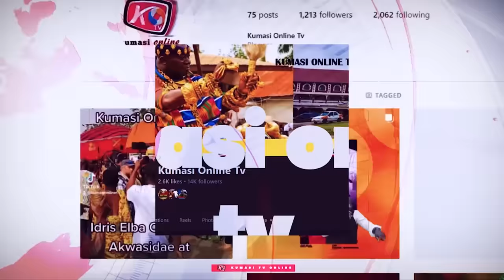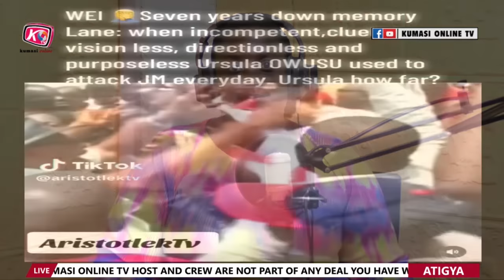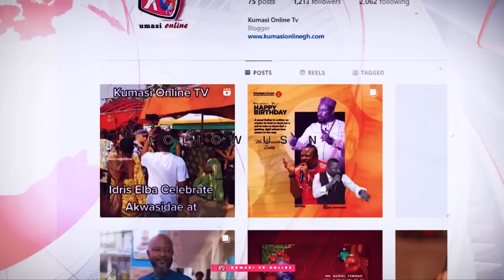Eii, NPP in trouble, ANAS New Exposer, Popular Transgender Mentions Names of LGBTQ MP's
NPP in trouble, ANAS New Exposer, Popular Transgender Mentions Names of LGBTQ MP's